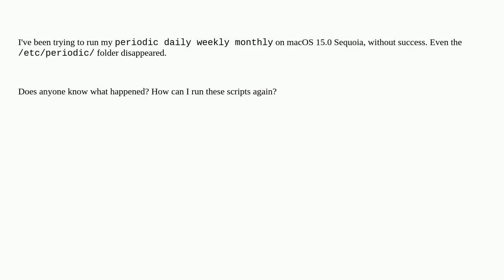Apple: What happened to the periodic scripts on macOS Sequoia?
What happened to the periodic scripts on macOS Sequoia?

A special thanks goes out to the community

  sequoia macos